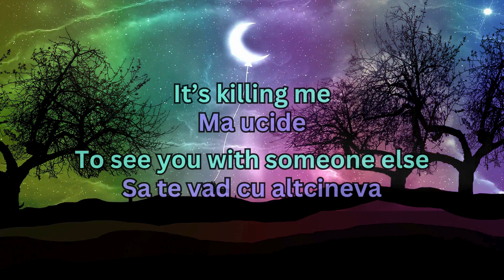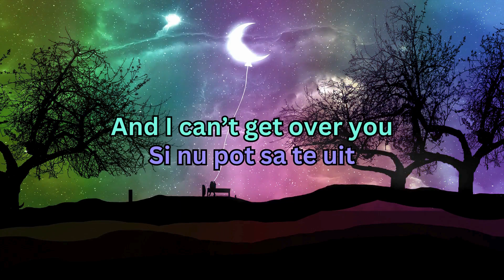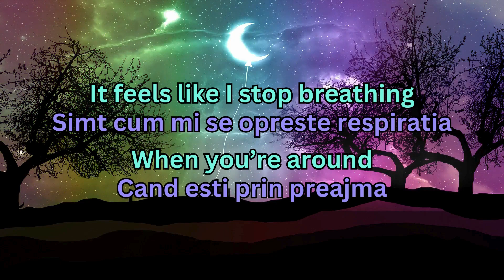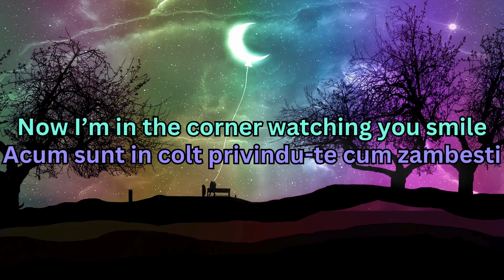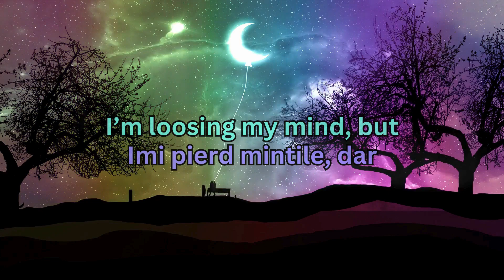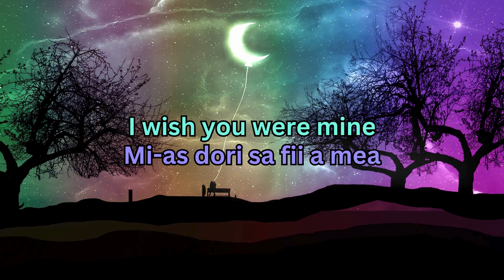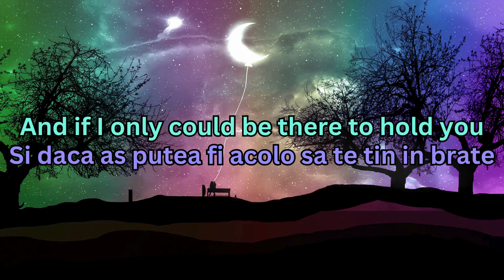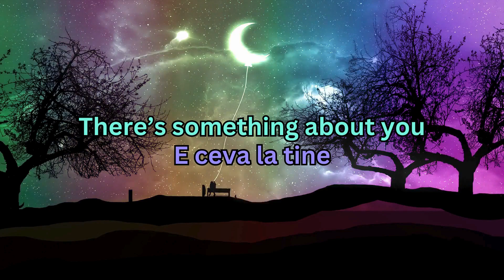I Wish You Were Mine - Loving Caliber (Lyrics + versuri romana)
Video by Mauricio Silva De Brito from Pixabay.com.